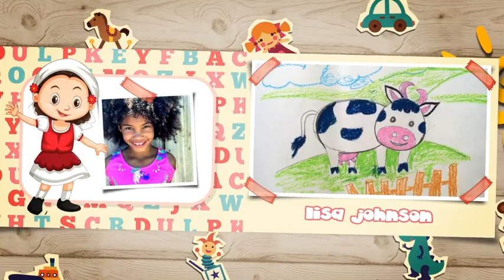Kids Opener ( After Effects Template ) ★ AE Templates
Main Features:

- Multipurpose opener for kids !
- No plugins required
- Easy customize
- Sound fx included
- 12 placeholders, 7 textholders
- Free font link is included